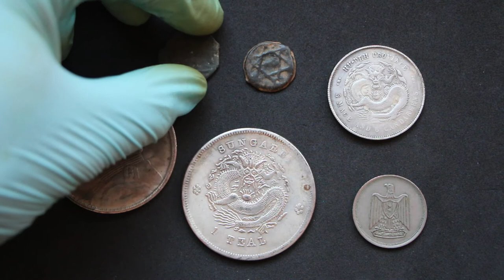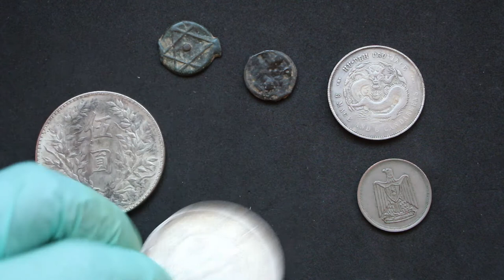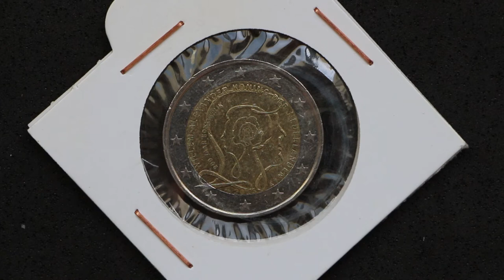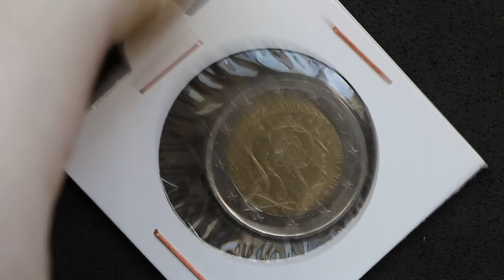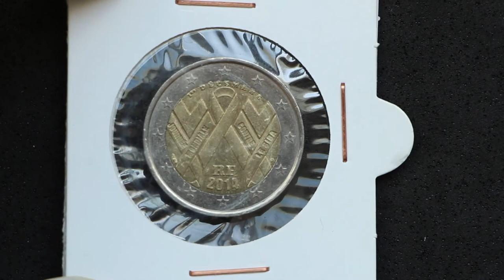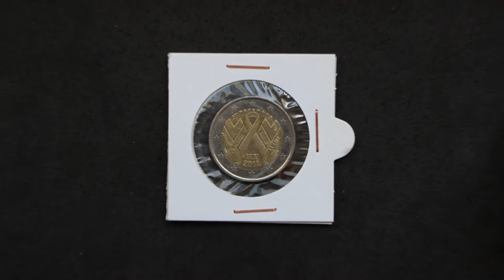Intercambio #6: 3 réplicas, 2 monedas de Marruecos antiguas y 1 de Egipto vs...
Hoy os traigo un intercambio de monedas que he realizado recientemente con un compañero (de la zona de Lleida). A cambio de 3 réplicas, 2 monedas del S. XIX de Marruecos y una moneda de Egipto e conseguido... euros muy interesantes para mi colección